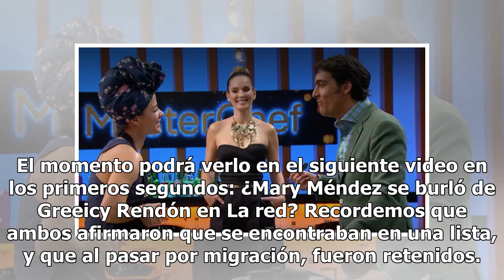¿Mary Méndez se burló de Greeicy Rendón en 'La red'?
A muchos televidentes les molestó un comentario que hizo la presentadora. ¿Mary Méndez se burló de Greeicy Rendón en La red? Todo ocurrió en el capítulo de este domingo, cuando Mary y los demás presentadores hicieron una pequeña entrada antes de dar paso a una entrevista de la actriz y cantante, qui...